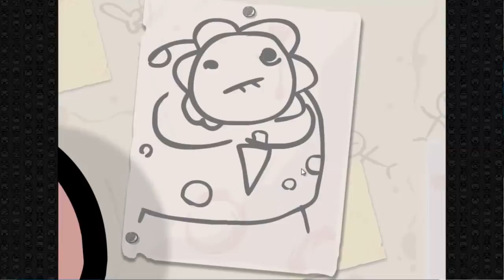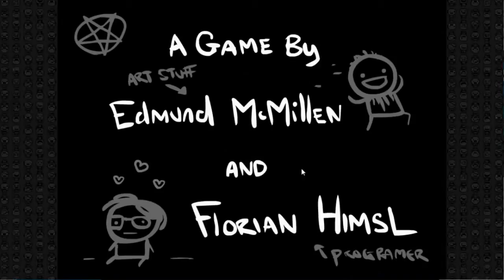The Binding of Isaac - Second Attempt (Way better than first attempt)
This is how we play to Binding of Isaac. :P